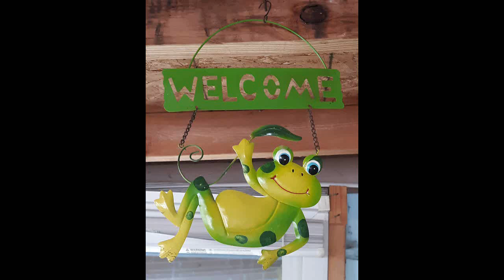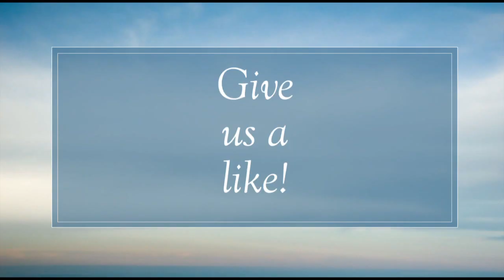Finishing the Fence and Some Mighty Fast Weed Pullin'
Finishing the Fence and Some Mighty Fine Weed Pullin'!!  They guys finish the fence while I do some much needed weeding. Whoo hoo!!  Thanks for stopping by today!  Come back often!
Music:  Cherokee Shuffle, Billy in the Lowground, St Anne's Reel and Arkansas Traveler
Write us!
Want to do an intro to our video?  Send it to us!  Here’s the script ...
“Hi!  I’m ____________ and you’re watching Doug and Ava!!!  Let’s go!!”

Come meditate and stretch with me at … Free Motion and Feel Good …